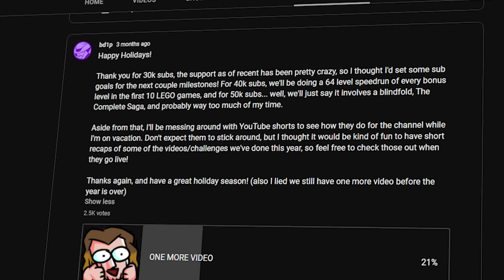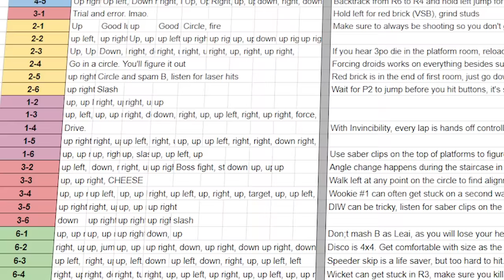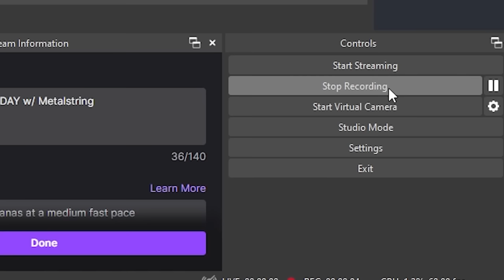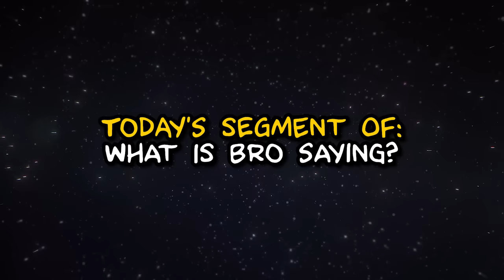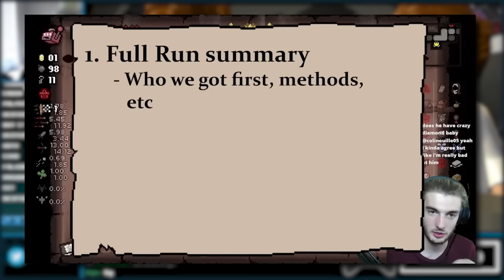How I Beat LEGO: Star Wars Blindfolded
There's not much that hasn't been done for these games. Least amount of jumps, studs, and even button presses. But there's one challenge so tedious that, to my knowledge, nobody has ever done fully before... beating the game blindfolded. It's not a question of possibility, it's a question of resilience. So, do we have it in us?

lego, speedrun, challenge, star wars